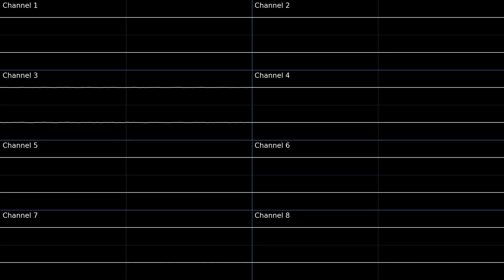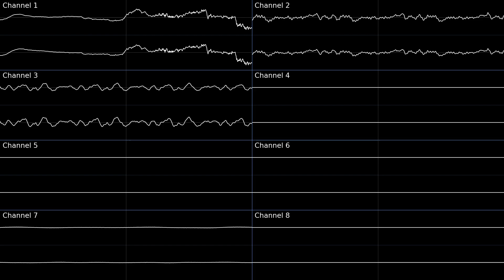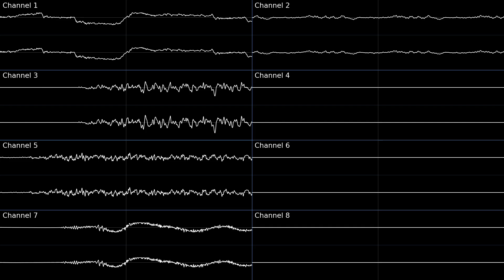Omega Battle (Mega Man Zero 3) -- Oscilloscope Deconstruction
Chapters:
0:00 Intro (Channel 2)
0:03 Intro (Channel 4)
0:07 Intro (Channel 6, 7, and 8)
0:11 Intro (All Channels)
0:15 Channel 5
0:46 Channel 2
1:18 Channel 3
1:50 Channel 1 and 7
2:22 Channel 2 and 3
2:53 Channel 2, 3, and 5
3:25 Channel 1, 2, 3, and 7
3:57 All Channels

This is an oscilloscope deconstruction of Omega Battle from Mega Man Zero 3 (DS version).
Composer: Ippo Yamada

Notes:
This song plays during the intro battle against Omega.
It shares the same leitmotif as Exiled One - Omega - but has a faster tempo.
Channels 4, 6, and 8 are only audible during the intro.
I'm a big fan of the piano samples in channels 2 and 3.

Tools used:
VGMTrans -- used to rip NDS music channels